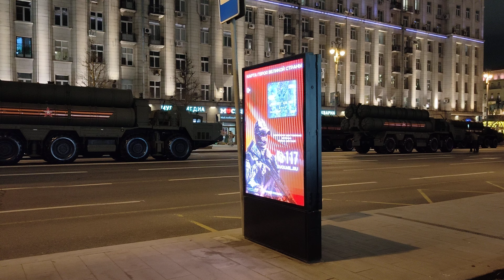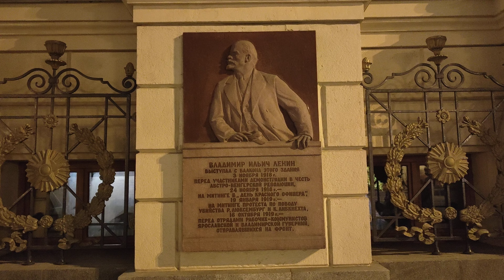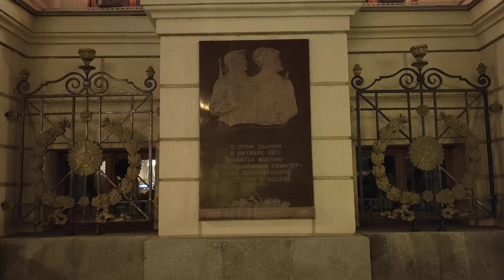Москва Репетиция Парада Победы-2024 года Военная техника - Тигр - Искандер - Триумф - МБР РС-24 Ярс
Сбербанк: 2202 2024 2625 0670 - это помогает делать интересный контент и создавать вам хорошее настроение.
Обзор военной_техники Вооружённых_сил Российской Федерации, которая проходила репетицию к Параду Победы-2024 года и в каком порядке она была рассредоточена на Тверской_улице.
Как всегда, в последние годы, колонну военной техники возглавил танк Победы Т-34.
Вслед за танком Т-34 по Тверской улице были рассредоточены, а потом по ней и проехали: бронеавтомобили "Тигр" и "Тайфун" различных модификаций, колёсные бронетранспортеры БТР-80 , оперативно-тактические ракетные комплексы "Искандер", системы ПВО С-400 "Триумф", а также пусковые установки стратегических ракетных комплексов "Ярс".
Посмотреть на репетицию Парада Победы-2024 года на Тверскую улицу пришли тысячи людей. Конечно же, большинство из этих людей пришло посмотреть на военную технику.
Поэтому, люди прошлись вдоль Тверской улицы, пофотографировались, на фоне этой военной техники, особенно на фоне большой и даже громадной техники, и с лёгким сердцем пошли дальше, по своим делам.
"Сегодня всю репетицию Парада Победы не все смогли посмотреть. Вернее, досмотреть смогли не только лишь все. Мало, кто смог это сделать!" (с) Кличко-Сократенко.
Да-да, большинство людей спокойно разошлось, так как стоять три или четыре часа, пока техника проедет по Тверской улице, это очень тяжело.
Стоять тяжело, а если ещё и снимать?
Ну, а кто-то всё же дождался проезда военной техники по Тверской улице и снял её, в очень стеснённой обстановке, но, в тесноте, да не в обиде.
Атмосфера на Тверской улице стояла праздничная.
Были конечно на Тверской улице и интересные случаи, из жизни, где у некоторых людей были свои праздники и гуляния.
Но, это жизнь.